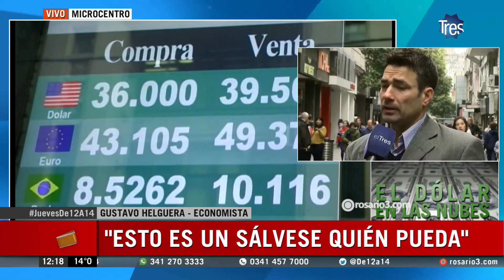Incertidumbre en el mercado por la volatilidad del dólar